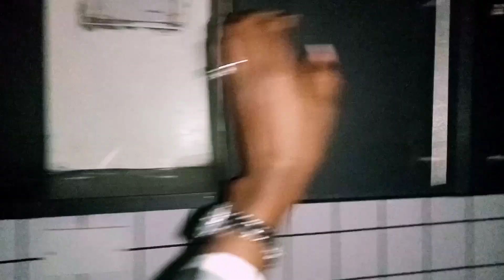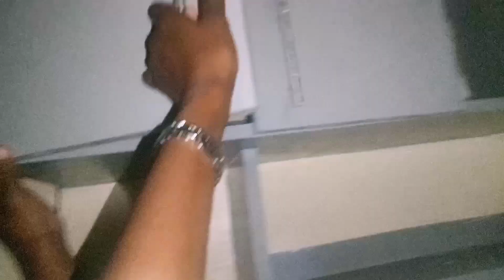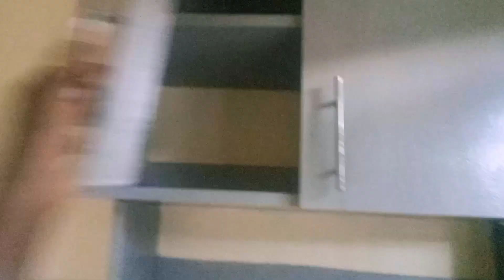It's Finally TIME To Move Out! || Hunting For My First Mansion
@LIFEWITHVIVIAN   is your go-to destination for all things beauty, fashion, and lifestyle. Whether you're looking for the latest makeup tutorials, fashion tips, or life hacks to elevate your daily routine, @LIFEWITHVIVIAN  delivers it all with a blend of creativity, elegance, and authenticity. Each video is thoughtfully crafted to inspire and empower you to express your unique style while embracing the best version of yourself.